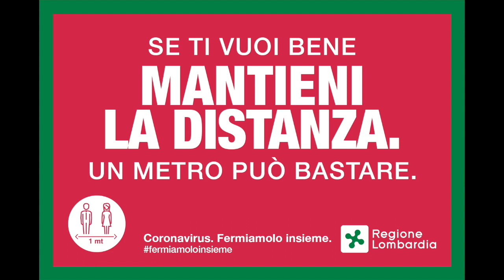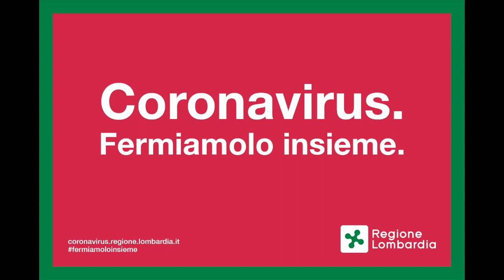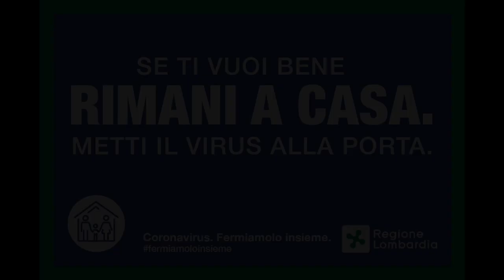Coronavirus. Fermiamolo insieme.